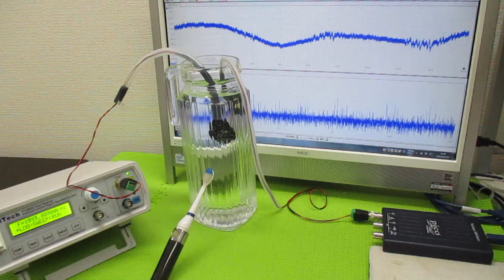超音波発振による相互作用を考慮した「超音波制御技術」 ultrasonic-labo